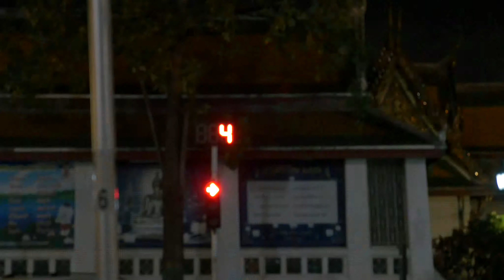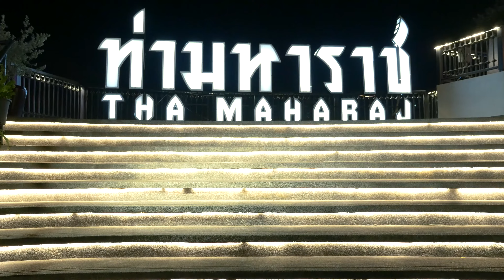Bangkok City (2016) - Panasonic GH4